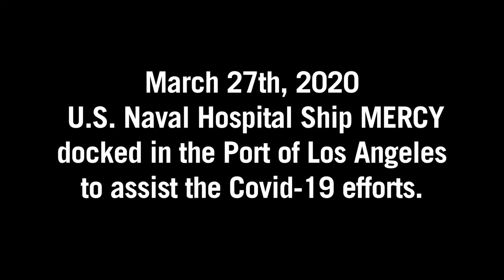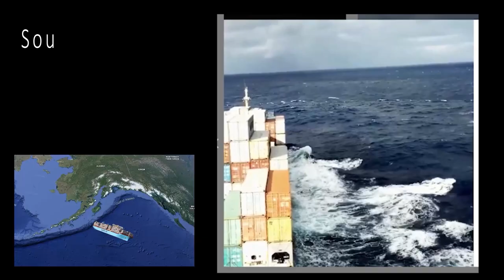Capt. Hamill describes docking the USNS MERCY Hospital Ship in Los Angeles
Capt. Kyle Hamill details docking USNS Mercy as a port pilot in the Port of Los Angeles.

0:26 Intro to Capt. Hamill
0:50 Boarding the USNS Mercy
1:30 Lucky Rotation
2:22 Medical care is the cool Part
2:42 Port Pilots
3:24 Maersk
3:56 Scary Days at Sea
4:03 South of Aleutian Islands
4:53 Maniac Derails Train
5:42 Bringing it in

Attribution to: Lost in the Deep (2013)
Drone: @pausesleepplay
Special Thanks: USNS Mercy Staff & Capt. Hamill

Created by: Mike Kobzeff